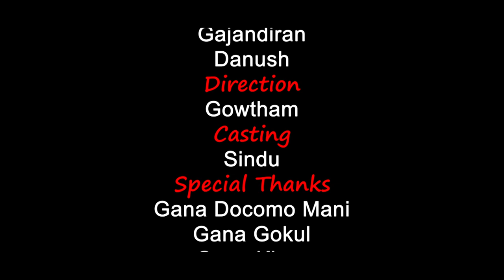Vaa Munala En Pinnala | Gana Pazhaverkadu Akash | Madras Gana Musical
A fun-filled track from Gana Pazhaverkadu Akash and the team.

Singer - Gana Pazahverkadu Akash
Composer - Bennet Christopher
Camera - Akash
Edit and Cuts - Vignesh

Producer - Enkore Entertainment
Label - Madras Gana Musical